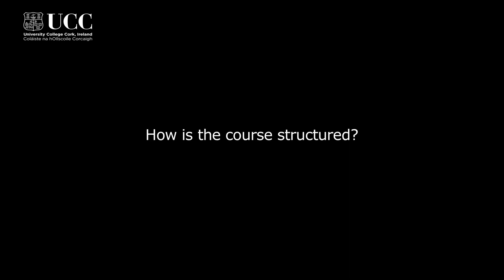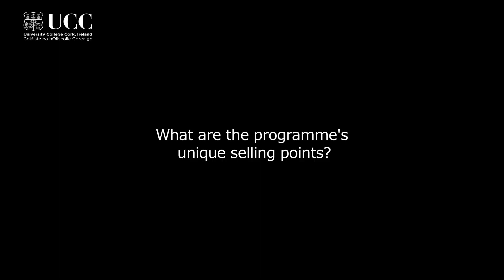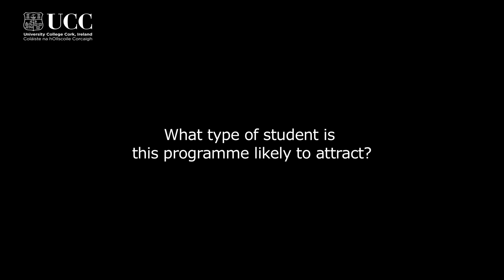MBS Information Systems for Business Performance - CKL18 - Dr Karen Neville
The MBS in ISBP prepares students to understand how organisations operate and how the factors affecting their performance can be finely tuned using information systems (IS). In this programme, the applied aspects of building, leveraging and managing IS and IT rely on both classroom and practical computer laboratory interaction where students are taught from beginner level. In fact a balance is struck between the technology management activities and the analysis/development activities that affect the practice and theory of IS in modern organisations. Part 2 of the MBS in ISBP consists of a collaborative industrial research/consultancy project for leading multinationals operating in sectors such as IT, Storage Technology, ICT Training, Compliance, Health and Financial Services. Industrial demand for MBS ISBP graduates continues to be excellent with graduates pursuing careers in Business/System Analysis, Auditing, Programming, Business Intelligence (BI), Project Management and Research & Development (R&D).